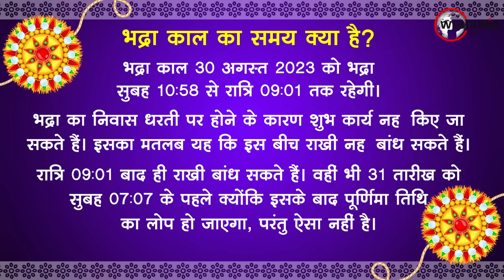Raksha bandhan 2023: Time, Date, क्या रात में राखी बांध सकते हैं? जानिए राखी बांधने का सही समय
रक्षा बंधन का त्योहार हिंदू धर्म में बहुत महत्वपूर्ण होता है लेकिन इस साल रक्षाबंधन के दिन भद्रा नक्षत्र ने सबको असमंजस की स्थिति में डाल दिया है। इस साल भद्रा लगने की वजह से रक्षाबंधन का त्योहार 2 दिन मनाया जाएगा। रक्षा बंधन के लिए 30 और 31 अगस्त का मुहूर्त है। कई विद्वान के अनुसार 30 अगस्त की रात्रि 09:01 के बाद राखी बांध सकते हैं। साथ ही 31 अगस्त को सुबह 07:07 के पहले राखी बांध सकते हैं। इसके अलावा भी विद्वानों के अनुसार भद्रा के मुख काल की 5 घटी के पश्चात पुच्छ काल में यानी 30 अगस्त को दोपहर 3:30 से शाम 6:30 बजे के बीच भी आप राखी बांध सकते हैं। कई लोगों के मन में यह भी भ्रम पैदा हो रहा है कि आखिर क्या राखी रात को बांधना शुभ होता है या नहीं। आइए जानते हैं कि इसको लेकर क्या मान्यताएं हैं।